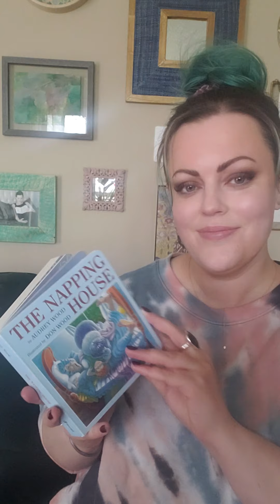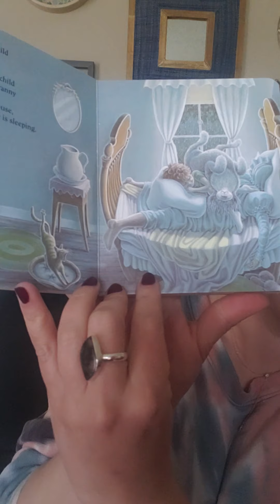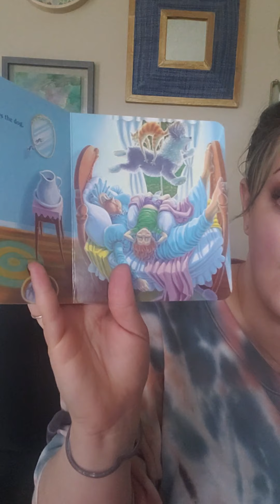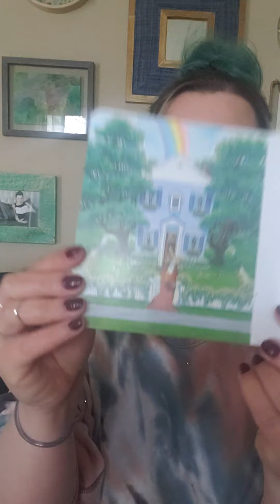The Napping House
Reading to Rosie